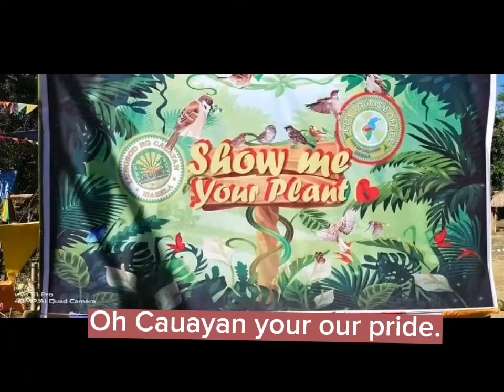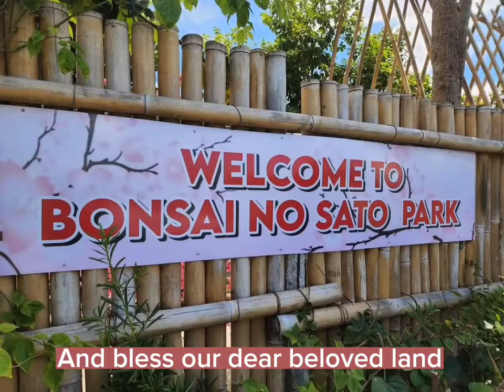Cauayan City March with Lyrics